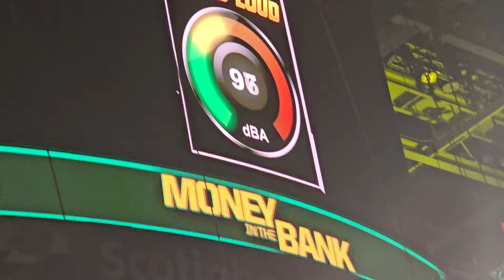Crazy Crowd Reaction To John Cena Appearing To Money In The Bank Toronto Canada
Here is my reaction to seeing John Cena appearing at MITB out of nowhere in Toronto Canada. The Vlog will be coming soon.